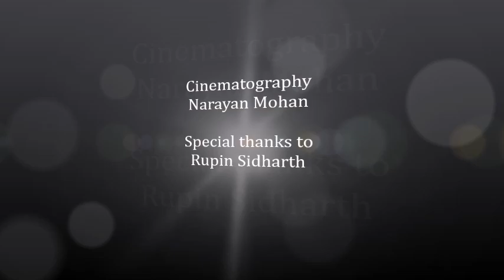Trivandrum | The Evergreen City | 2015